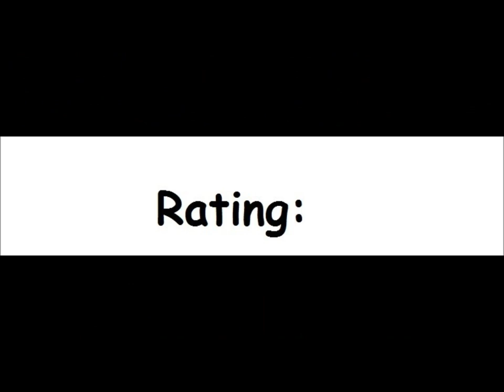Burger Chef for the Atari 8-bit family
Game description:

You play as a burger chef (hence the name) and your goal is to make giant hamburgers while evil eggs, sausages and pickles chase you around the game area.

To properly make a hamburger you must assemble all of the ingredients together, dropping them from higher up onto the the burger area below. To actually do this you have to let the burger chef step all over the burger ingredients. As soon as an ingredient (a piece of lettuce for instance) has been stepped on, it will fall to the next level below. Falling food will squish any enemy following you and will also "bump" any other ingredient bellow it farther down. Also, as an emergency defense against the enemy food, you can collect pepper shakers which will allow you to puff out a small pepper cloud which will momentarily stun enemies, allowing you to walk past them.

What I think:

A really nice BurgerTime clone, but throwing pepper is bad, as it works more of a melee weapon here...